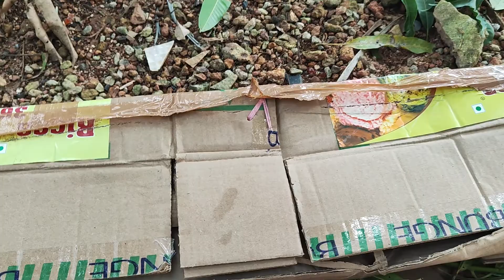Chintamani nursery plant unboxing malayalam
short unboxing video